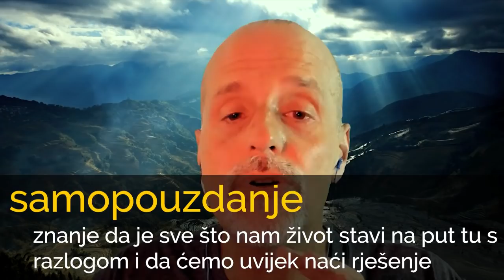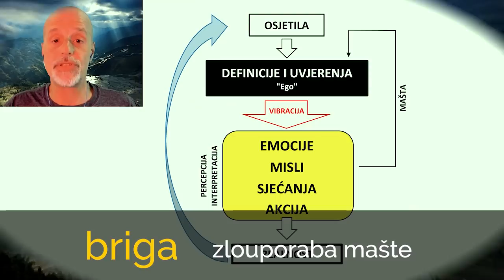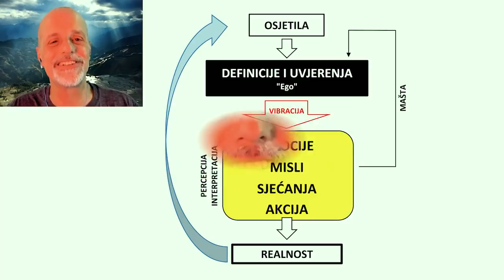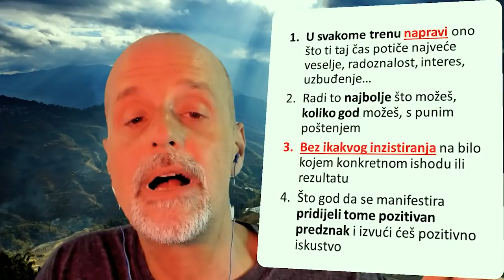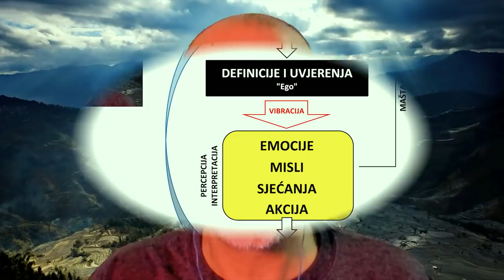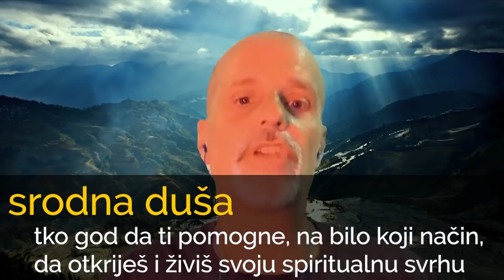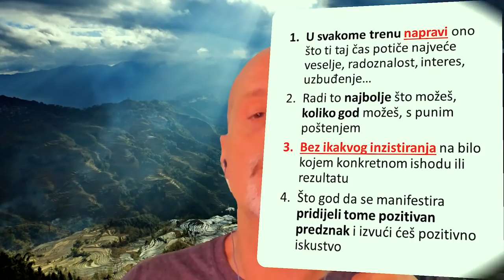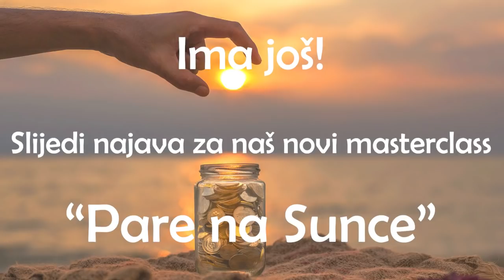Srđan Roje: Redefiniranje Realnosti (2/2) - Kompletan manifestacijski masterclass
Znate kako mi na našim satanzima stalno pričamo o tome kako je naše iskustvo života potpuno, stopostotno i u cijelosti oblikovano našim osobnim sustavom "definicija i uvjerenja"?

I onda obično skliznemo na uvjerenja. Iako su definicije važnije. Inače bi se to zvao sustav "uvjerenja i definicija", je'l da? Ali se ne zove tako. Nego se zove sustav "definicija i uvjerenja".

Prvo idu definicije. Tek onda uvjerenja.

Pričamo o pozitivnom redefiniranju pojmova kao što su navika, sumnja, hrabrost, strah, briga, svrha, posao, sloboda, odgovornost, bezuvjetna ljubav, oprost... i brojne druge. Ne biste vjerovali, ali mnogi ljudi čak i "ljubav" definiraju na negativan ili limitirajući način, a da toga uopće nisu svjesni, što se onda za čas manifestira kao plodno tko za bezbrojne probleme u tom segmentu života

POGLAVLJA:
0:00:00 Treće poglavlje
1:03:15 Četvrto poglavlje
2:02:10 Peto poglavlje
2:46:28 Najava za "Pare na Sunce"